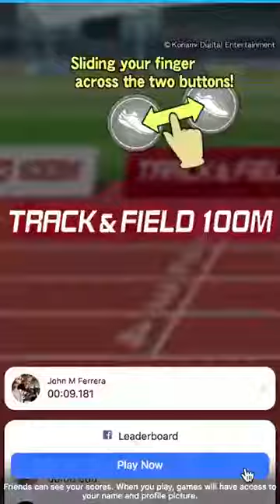Track and Field 100M Gameplay